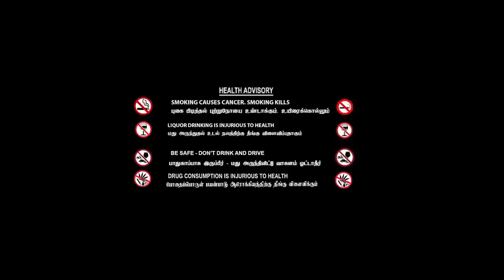Tamil New Comedy Full Movies 2023 | Kettavanukku Kettavan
Watch For Tamil New Movies : Kettavanukku Kettavan Full Movie

Starring : Manikandan Pattambi, Rachana Narayanankutty, Vinod Kovoor, Sneha Sreekumar
S. P. Sreekumar, Janardhanan

 Kettavanukku Kettavan Full Movie is a 2013 Indian Malayalam Drama movie, produced by Milan Jaleel and directed by Niyas Bakker. The film stars Manikandan Pattambi, Rachana Narayanankutty in the lead roles along with a supporting cast of Mamukkoya, Mala Aravindan, Kulappulli Leela, Kochu Preman, and K. P. A. C. Lalitha.

|| ANTI-PIRACY WARNING ||

*COPYRIGHT PROTECTED*